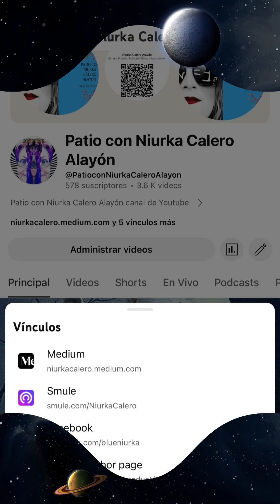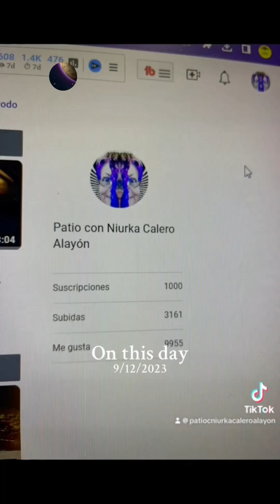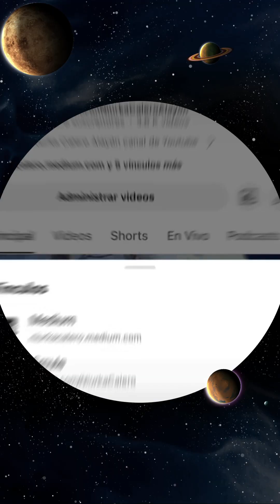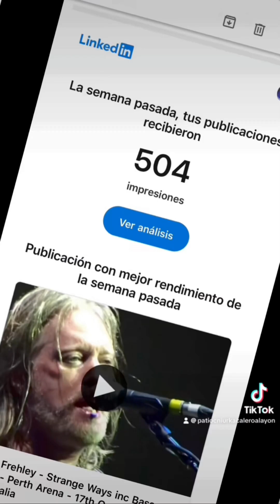Series realidad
"Series realidad":  The video explores the intersection of poetry and art, highlighting how they evoke deep emotions and sensations.  Niurka shares a personal experience at the Dalí Museum in St. Petersburg, emphasizing the magical feeling of being immersed in art.  It discusses how poetry can transform a simple canvas into a masterpiece by infusing it with life and meaning.  The fusion of poetry and art is presented as a unique collaboration, where each discipline inspires and enhances the other.  The video reflects on the impact of this combination on viewers, illustrating how it can deepen their appreciation and understanding of both art forms.

"Series realidad": El video explora la intersección de la poesía y el arte, destacando cómo evocan emociones y sensaciones profundas. Niurka comparte una experiencia personal en el Museo Dalí de San Petersburgo, enfatizando la sensación mágica de estar inmerso en el arte. Analiza cómo la poesía puede transformar un simple lienzo en una obra maestra al infundirle vida y significado. La fusión de la poesía y el arte se presenta como una colaboración única, donde cada disciplina inspira y realza a la otra. El video reflexiona sobre el impacto de esta combinación en los espectadores, ilustrando cómo puede profundizar su apreciación y comprensión de ambas formas de arte.

Patio con Niurka Calero Alayón canal en YouTube comenzó a gestarse en 2009.